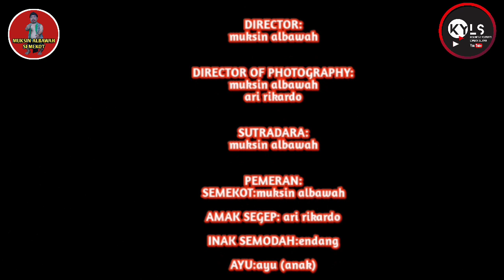film komedi terbaru Muksin semekot dikurung karna senggeger kangkung rurut , 2022.semekot.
Ass wr wb , dengan ijin Allah senantiasa kita tetap dalam perlindunganNYA dan semoga semua selalu dalam keadaan sehat amin.
    Alhamdulillah komedi Muksin semekot menghibur semoga harapan kita semua bisa merasa terhibur dan menjadi hiburan .
      Cerita kali ini hanyalah hiburan sifatnya cerita belaka yang tidak bermaksud menyinggung baik karakter nama orang dalam cerita ini .
     Demikian yang saya bisa sampaikan semoga terhibur dan bisa di terima di semua kalangan untuk bisa maju dan berkembang chanel Muksin albawah semekot  mohon doa dan dukungan teman teman dengan cara komen , like dan cheer dan jangan lupa tekan tombol loncengnya .
      Sekian dan mohon maaf atas kehilapan terimakasi atas segala perhatiannya   wassalamualaekum wr wb .